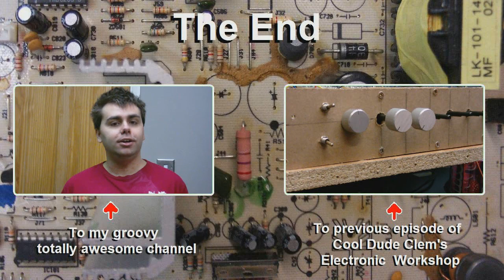CDC Electronic Work Shop - Upgrading a BSR turntable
Let's face it, ceramic cartridges suck at sound quality, so I upgraded this one to magnetic and now the sound quality is at least 3x better.